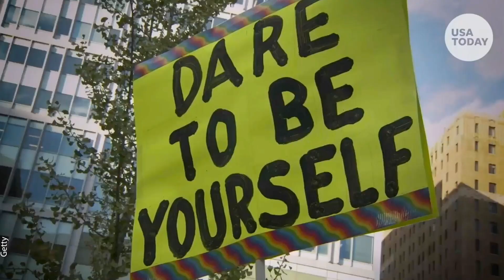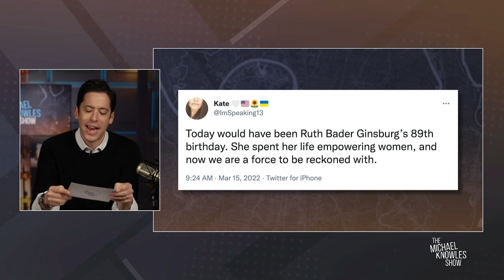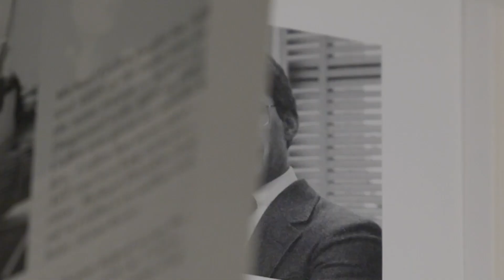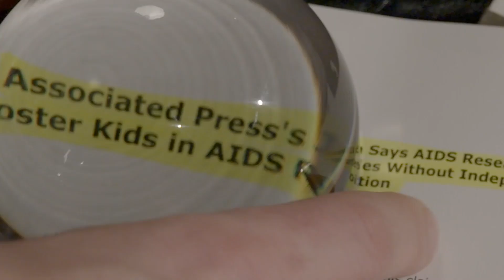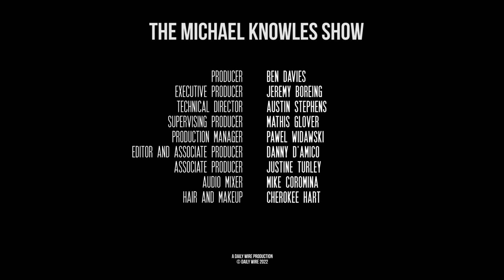It’s A Man’s World | Ep. 964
USA Today lists a man among the “women of the year,” criminal justice reform claims some more victims, and San Francisco boycotts most of the U.S.

Stopping the attack on America starts with exposing the source: from within.